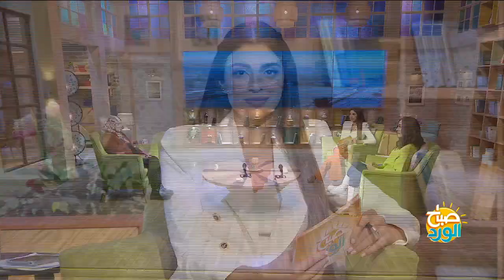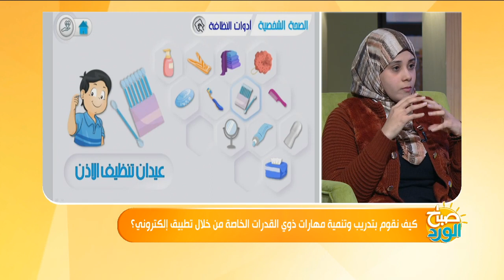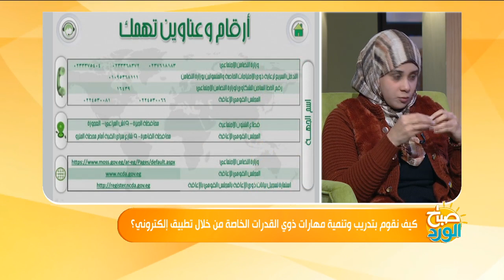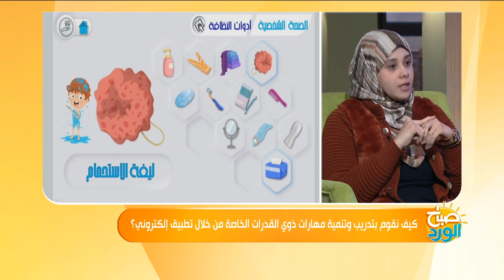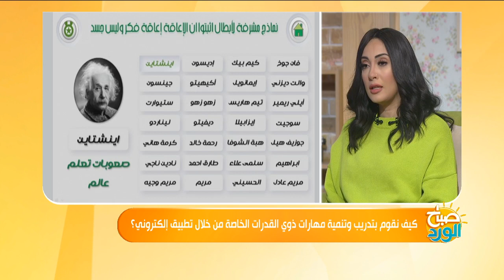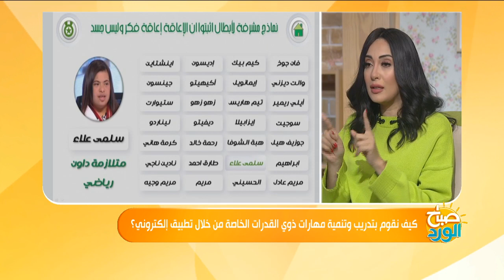أول دليل إلكتروني للتعامل مع ذوي الهمم.. رسالة دكتوراه في علوم الصحة الرياضية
صباح_الورد - من فترة الدكتورة بتناقش رسالة الدكتوراة بتاعتها في الصحة الرياضية، وكانت متعلقة بتعامل المدربين والمدرسين وأولياء الأمور للتعامل مع الأطفال من ذوي الاحتياجات الخاصة، أو ذوي الهمم، من خلال أبليكشن، المحتوى بتاعه بيساعد كل الأطراف بما فيهم ذوي الاحتياجات الخاصة.. تفاصيل كتير هنعرفه عن رسالتها وعن الأبليكيشن اللي عملته من د/ مروة أحمد كشك حاصلة على درجة الدكتوراه في علوم الصحة الرياضية
صباح_الورد جزء من حلقة الأحد 6 مارس 2022 تقديم ياسمين سيف ومها بهنسي وتناولت الحلقة عدة موضوعات وفقرات منها: استعدادات المنتخب للسنغال.. وموقف الأهلي والزمالك في بطولة أفريقيا وايضا كيف يتم تدريب ذوي القدرات الخاصة بدنيًا ورياضيا؟ وفي حلقة اليوم.. نجوم التيك توك "عائلة السواح" في ضيافة صباح الورد